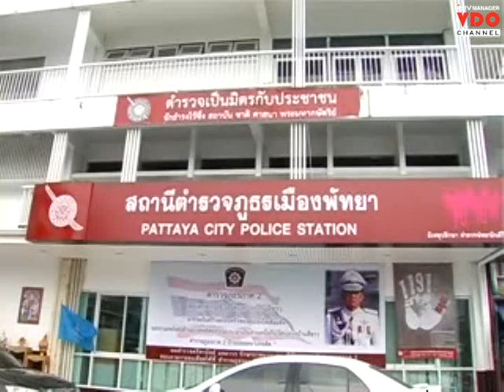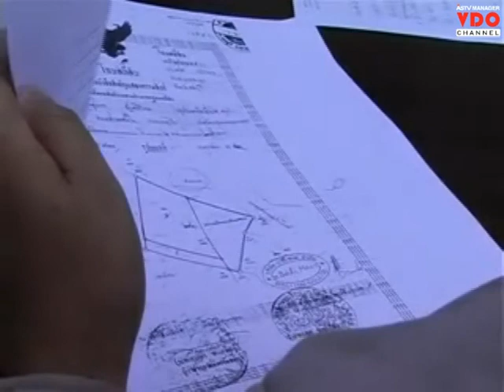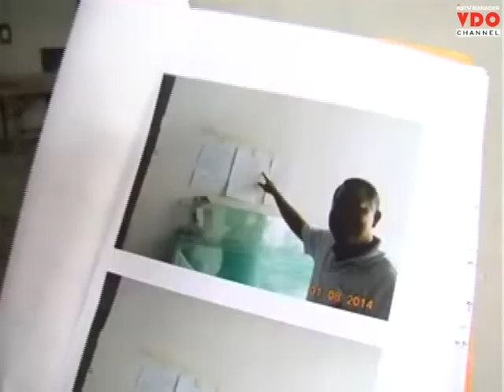เมืองพัทยาแจ้งเอาผิดคอนโดยักษ์ขวางวิวอ่าว ลงพื้นที่สอบพบขนคนงานหนีกระเจิง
2014/08/19 เมืองพัทยาแจ้งเอาผิดคอนโดยักษ์ขวางวิวอ่าว ลงพื้นที่สอบพบขนคนงานหนีกระเจิง